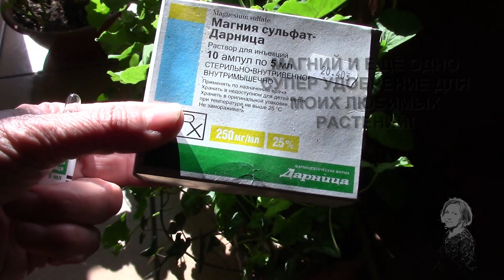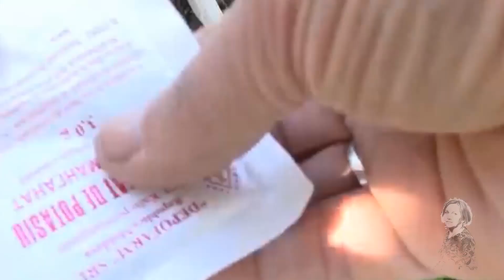МАГНИЙ И ЕЩЁ ОДНО СУПЕР УДОБРЕНИЕ ДЛЯ МОИХ ЛЮБИМЫХ РАСТЕНИЙ!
Удобрениядлякомнатныхрастений ВАЖНЫ. надо знать какие удобрения применять в первую очередь. Видеоблогер ЕкатеринаСнытко.
Приглашаю в группы по комнатным растениям.